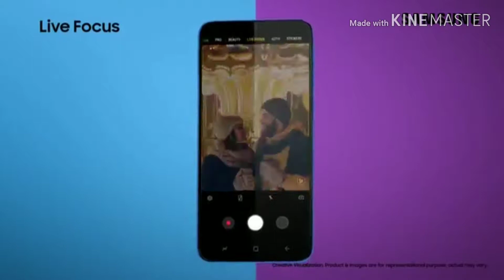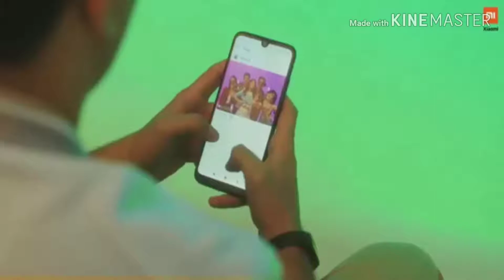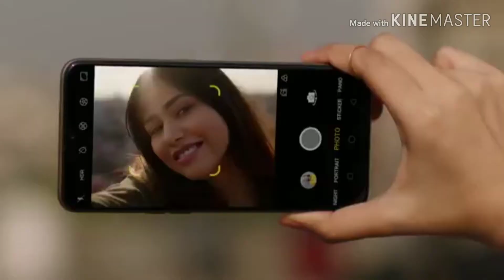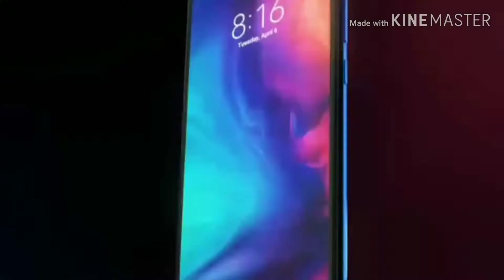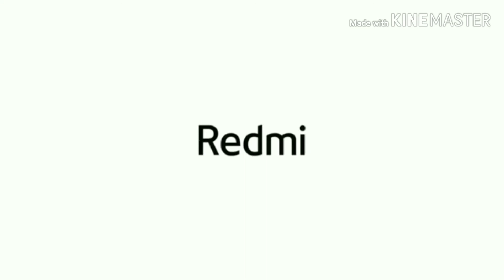Top best phone under 12000 Rs in July August 2019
Top Best killer phone under 12000 rs. Available on flipkart, Amazon.